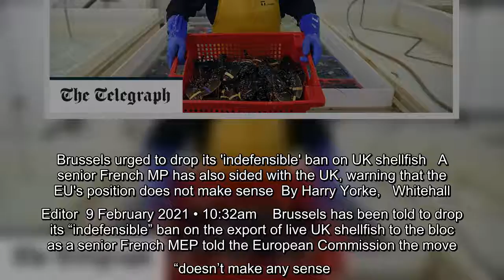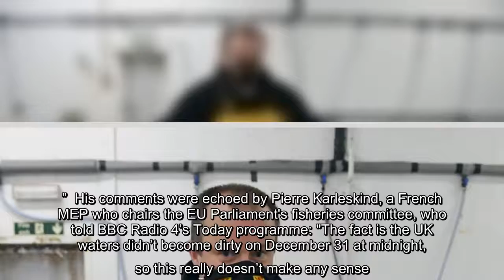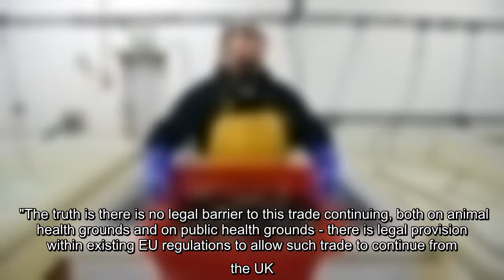Brussels urged to drop its 'indefensible' ban on UK shellfish